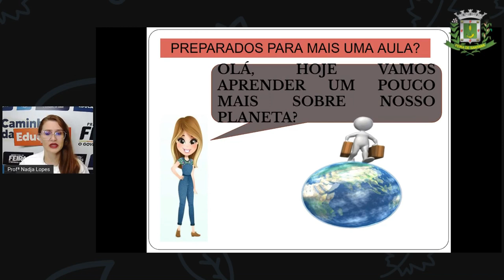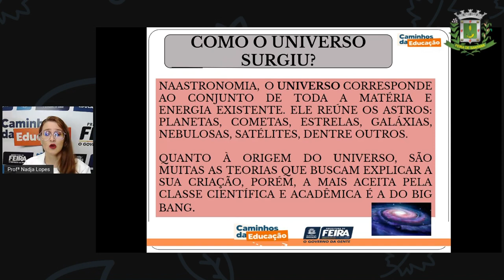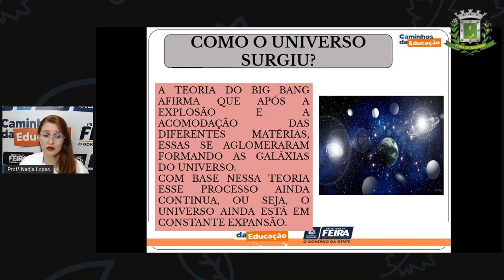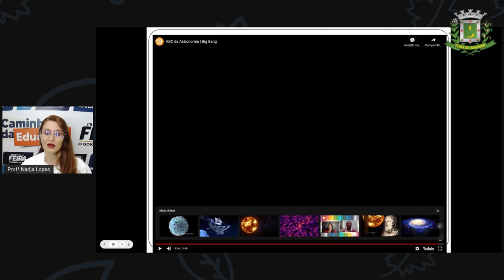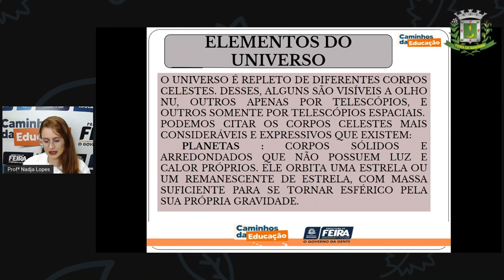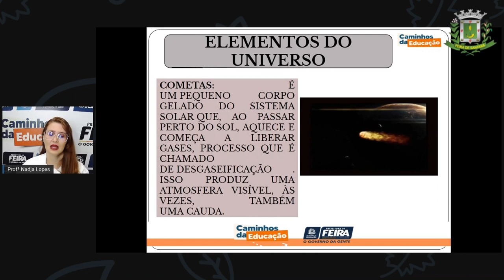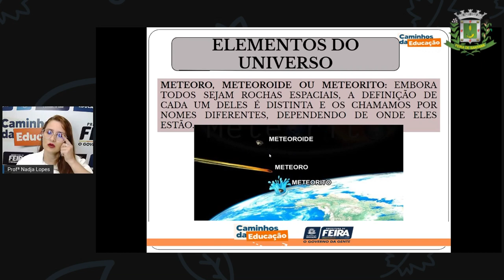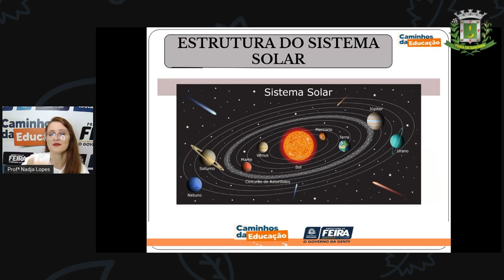1º SEG ESTÁG I E II AULA 14 CIÊN Origem e elementos do Universo NADJA